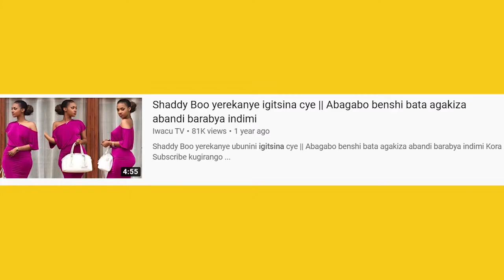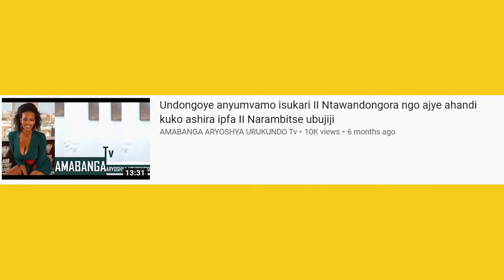IGITSINA | GUSAMBANA | IMPAMVU UBIKUNDA - Inama Y'umunsi | Didier Joyeux ( IYI NTIGUCIKE)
On this channel, we talk about entrepreneurship and personal finance. Our videos answer big hairy questions such as: how to start a business, how to raise capital, how to save money, how to be successful in life, how to become an entrepreneur, how to raise capital as an entrepreneur. We also interview unique and successful people. In short, our videos are about wealth creation.